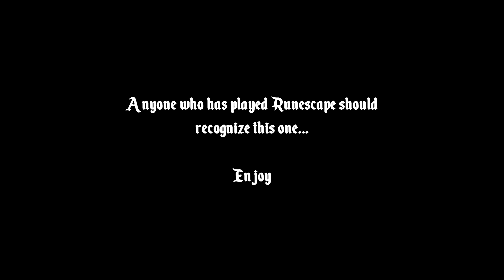Runescape - Sea Shanty 2 (8-bit/Chiptune remix)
First off, no I didn't die. Third off don't judge me I like Runescape.

Intro musics: Eventually and Nocturnal by Polarchips

None of this music is mine and it belongs to whoever originally made it.